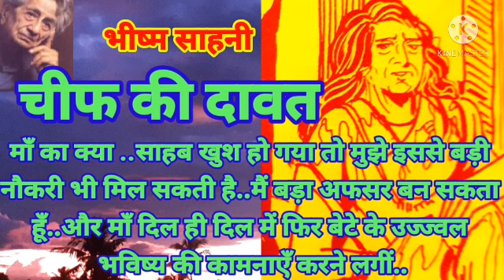HINDI KAHANI📖चीफ की दावत🍜माँ दिल ही दिल में बेटे के उज्ज्वल भविष्य की कामनाएँ करने लगीं🙏भीष्म साहनी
चीफ की दावत 🍟🍔🍜
🙏भीष्म साहनी 🙏

माँ का क्या होगा..'साहब खुश हो गया, तो मुझे इससे बड़ी नौकरी भी मिल सकती है..मैं बड़ा अफसर बन सकता ...और माँ दिल ही दिल में फिर बेटे के उज्ज्वल भविष्य की कामनाएँ करने लगीं.

जन्म       8 अगस्त 1915, रावलपिंडी
भाषा      हिंदी
विधाएँ    कहानी, उपन्यास, नाटक, आत्मकथा, बाल साहित्य
मुख्य कृतियाँ
कहानी संग्रह भाग्य-रेखा,पटरियाँ, वाङचू, शोभायात्रा, निशाचर, पाली.
उपन्यास झरोखे, कड़ियाँ, तमस, बसंती, मय्यादास की माड़ी,.
नाटक हानूश, माधवी, मुआवजे.
सम्मान            हिंदी अकादमी, साहित्य अकादमी पुरस्कार